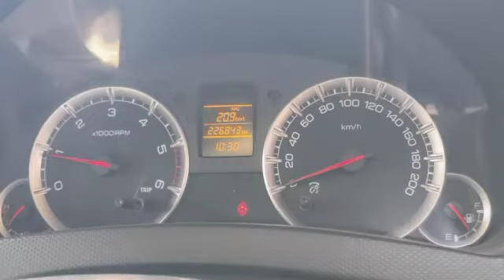2016 MARUTI Swift Dzire VDI Cuttack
2016 MARUTI Swift Dzire VDI Cuttack